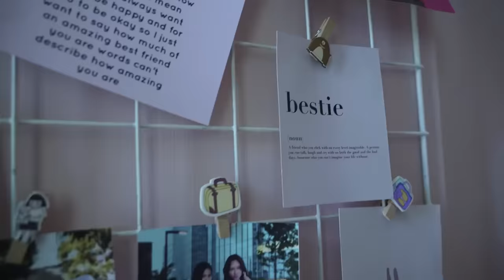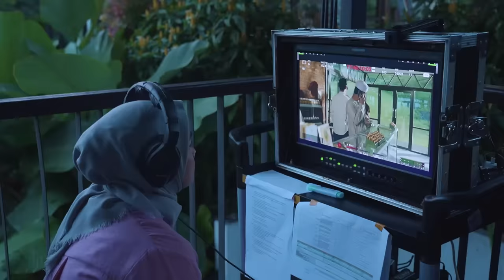172 DAYS - Behind The Scene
172 DAYS - Behind The Scene

Sutradara : Hadrah Daeng Ratu

Pemain:
Yasmin Napper, Bryan Domani, Yoriko Angeline, Amara Sophie, Abun Sungkar, Adhitya Putri, Ridwan Ghany, Cindy Fatikasari, Tengku Firmansyah, Meisya Siregar, Hamas Syahid, Oki Setiana Dewi, Messi Gusti Alfie Alfandy, Uli Herdi, Nadzira Shafa.